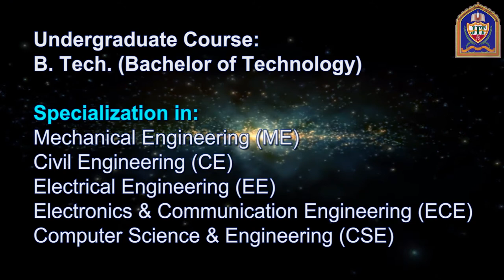JIT Short Promo